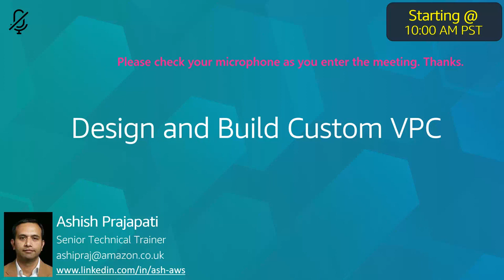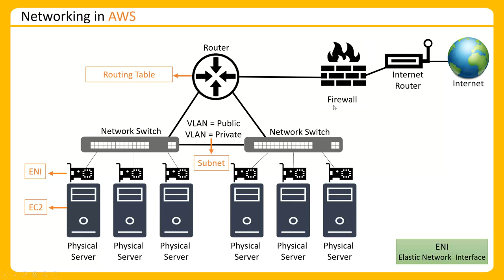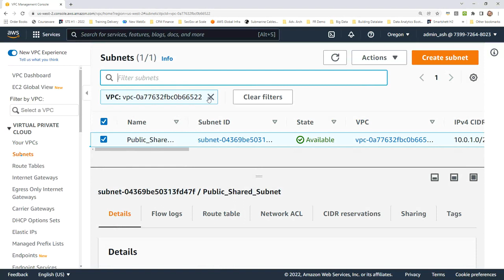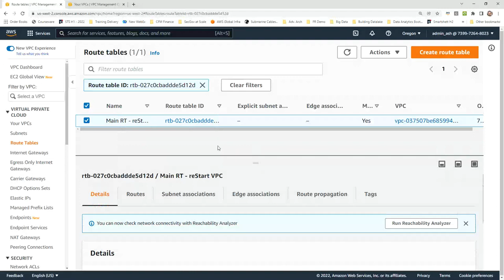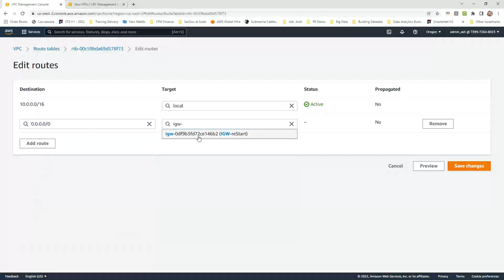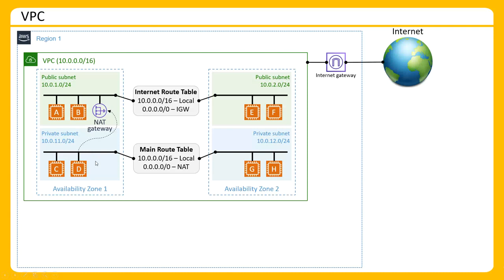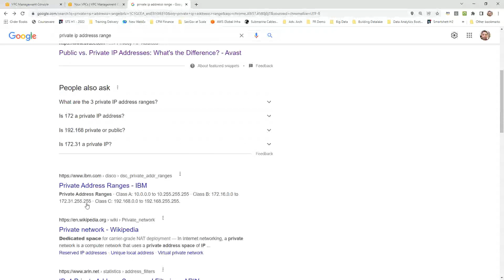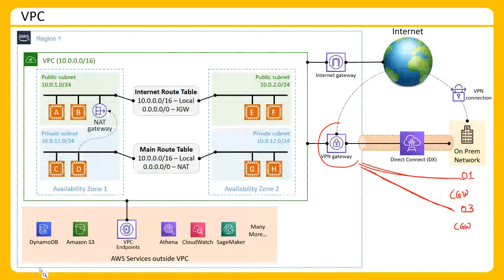DESIGN AND BUILD CUSTOM VPC ( LECTURE - 27 )